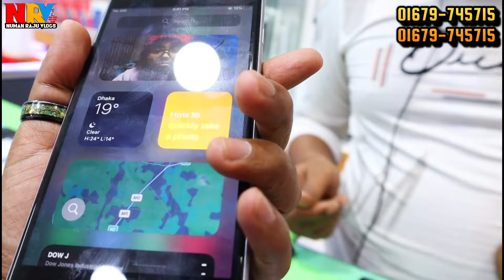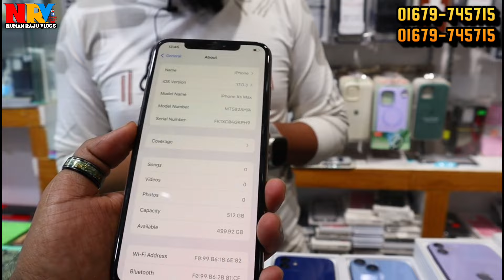যমুনা বসুন্ধরা চ্যালেঞ্জ দামে কিনুন 🎯 used iphone price in bd | used phone price in bangladesh 2024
মাত্র 💥4500 থেকে শুরু 💠 used Samsung phone price in BD | used phone price in Bangladesh 2024

Hi Guy's
➤Assalamu Olaikum

                  Famous Mobile BD
         Level 4, Block B, Shop - 005B

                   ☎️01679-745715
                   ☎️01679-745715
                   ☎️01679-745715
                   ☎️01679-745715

                                         Take Care
                                   😍GOOD BYE🥰